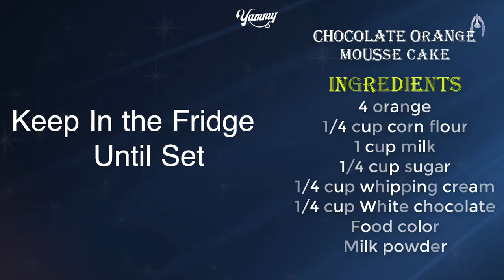Orange desserts| Simple mousse cake| Healthy keto meals| Healthy recipes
Chocolate is a very common ingredient of delicious cake and chocolate is also a favourite drink of many people.
Chocolate mousse cakes are always delicious cakes. They are so easy homemade mousse cakes. If you like orange flavour you also add some orange juice that's it, you have an orange flavour cake or orange mousse cake. So tasty they are.
Do you love orange desserts ? You can try this simple mousse cake recipe. I am sure you will love it.
Especially thanks to Yummy Recipe for this wonderful mousse cake recipe !!!
𝗜𝗻𝗴𝗿𝗲𝗱𝗶𝗲𝗻𝘁𝘀
4 orange
1/4 cup corn flour
1 cup milk
1/4 cup sugar
1/4 cup whipping cream
1/4 cup White chocolate
Food color
Milk powder

𝗗𝗶𝗿𝗲𝗰𝘁𝗶𝗼𝗻:
00:09 orange mousse cake
00:33 peel orange and collect orange juice
00:44 mix orange juice with the other ingredients
02:33 plate up and serve
03:19 Enjoy orange mousse cake